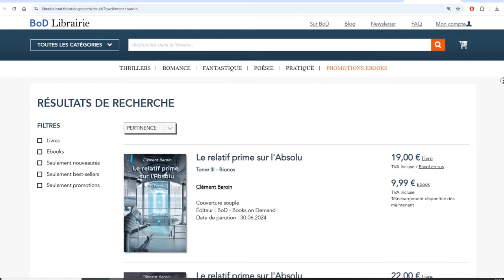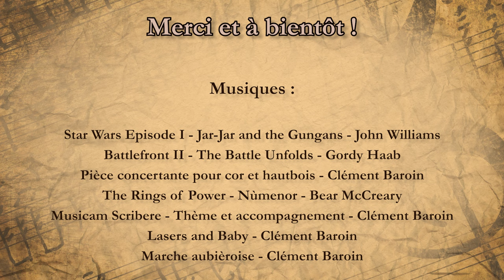Partoche : 12 ANS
Site internet pour me commander des musiques originales : clementbaroin.com

Un petit point de l'année écoulée sur la chaîne, et des projets futurs.
Et merci aussi (traditionnel).